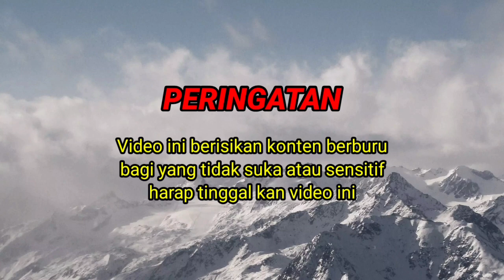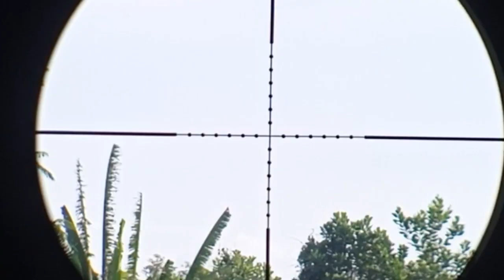berburu belibis rawa kalimantan